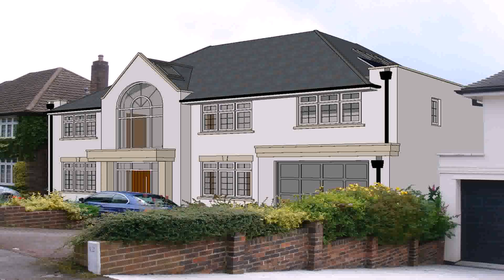New House Designs And Floor Plans (see description) (see description)